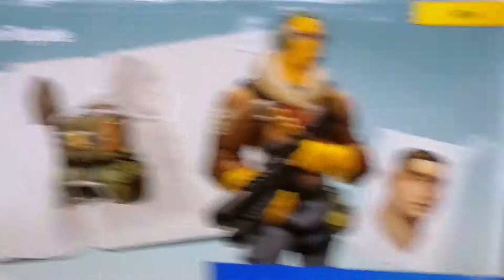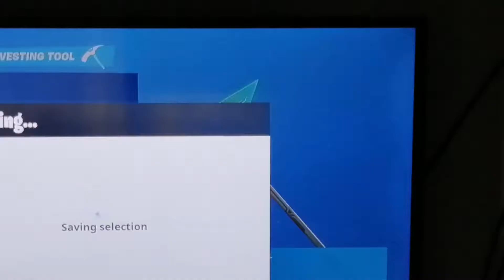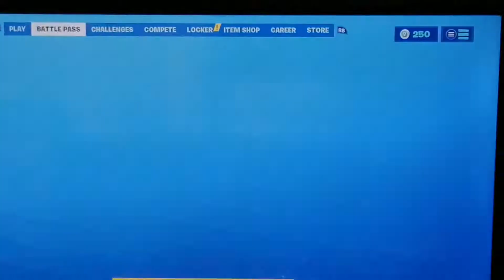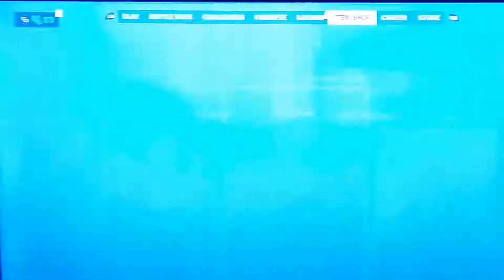Bro bad at solo